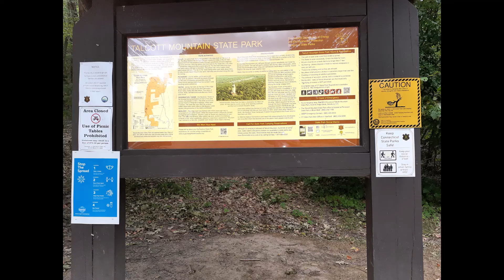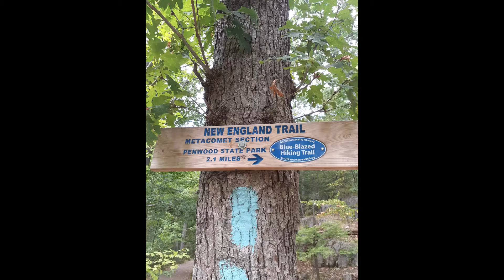Talcott Mountain, Simsbury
Talcott Mountain State Park is located in Simsbury, Connecticut, USA. It's nice view to hike.